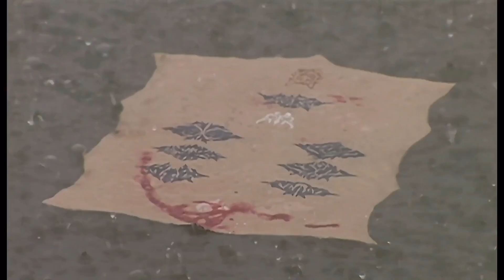สารวัตรอิจิโจปะทะหน้ากับB1 #2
เนื้อหาของคลิปนี้เป็นบางส่วนของ
มาสไรเดอร์คูกะ ตอนที่ 48